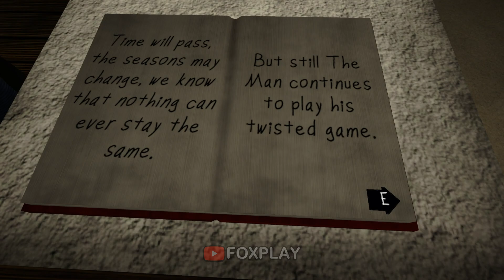The Man From the Window 2 - Naked Characters (Mod Showcase)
Yarr! I'm Foxy the pirate and I'm glad to see you on my channel 🍕